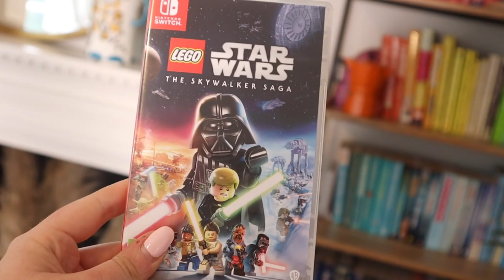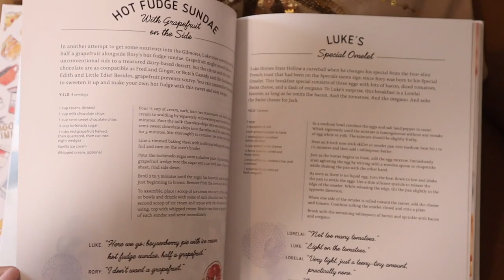31 times around the sun and all i got was this lousy tshirt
31 times around the sun and all I got was this lousy t-shirt (plus some other very lovely gifts from my family and friends). Here’s what I got for my birthday this year including tickets to a West End show, a very thoughtful tiny clock, and the Gilmore Girls cookbook.

Bentick House
3-8 Bolsover Street,
Fitzrovia, London,
W1W 6AB